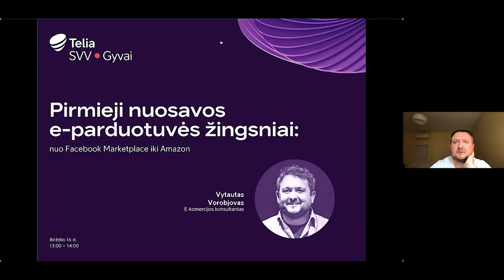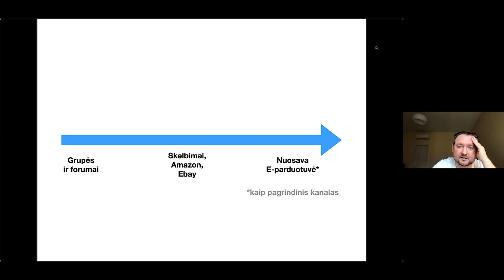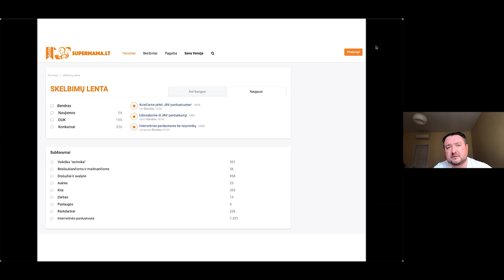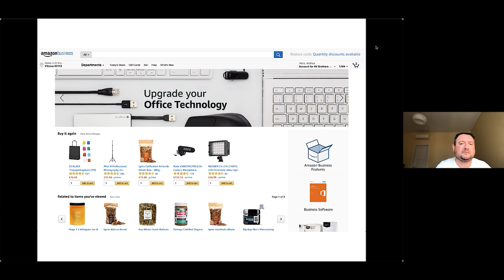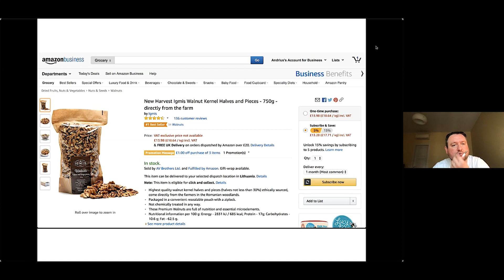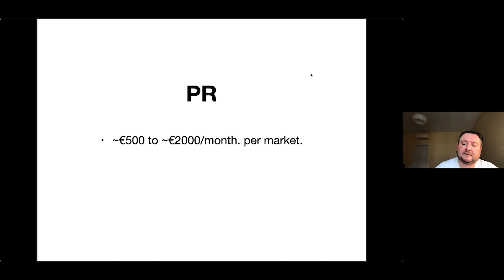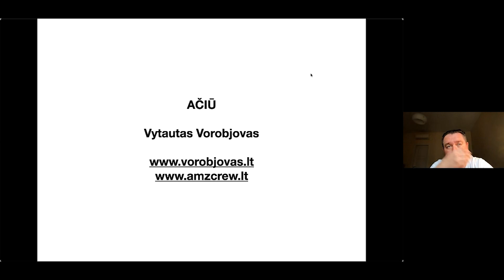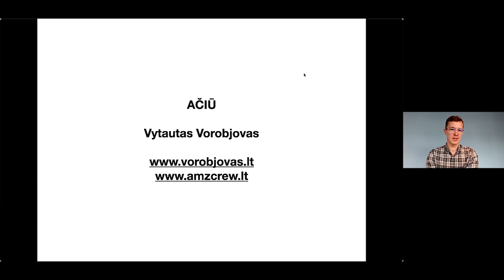TELIA SVV●GYVAI: Pirmieji nuosavos e-parduotuvės žingsniai: nuo Facebook Marketplace iki Amazon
Pandemijos metais milžinišką pagreitį pagavusi internetinė prekyba vis dar auga. Kaip įšokti į milžinišku greičiu lekiantį traukinį? Vytautas Vorobjovas pasidalins savo žiniomis apie svarbiausius darbus kuriant internetinę parduotuvę bei kaip išvengti skaudžiausių klaidų. Pranešėjas pateiks sėkmingų mažų verslų pavyzdžių bei įvardins esminius e-komercijos platformų skirtumus.

Temą pristato e-komercijos konsultantas Vytautas Vorobjovas.
Diskusiją moderuoja Vygintas Domarkas, „Telia Lietuva" Smulkaus verslo komercijos vadovas.